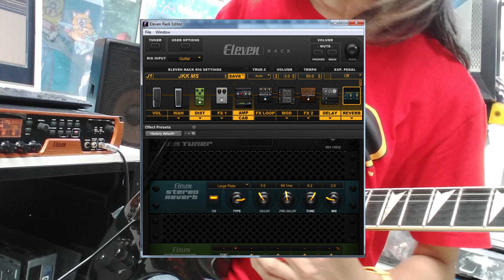Guitar Diary, day 214, Ambient Guitar, Eleven rack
【 ASMR 】Eleven rack, Ambient guitar, with rig settings
Yamaha RGX 1212J